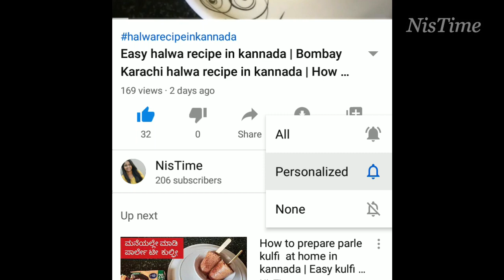Momos maduva vidhana | ಮೊಮೊ ರೆಸಿಪಿ | momos manchurian recipe in Kannada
MOMO MANCHURIAN

In this video i have shown the easy and quick recipe of Veg Momos and Momo manchurian in kannada with english subtitles.

Amazon link to video gears I use

Compact Tripod
Mobile camera
Lighting :
Laptop (similar)